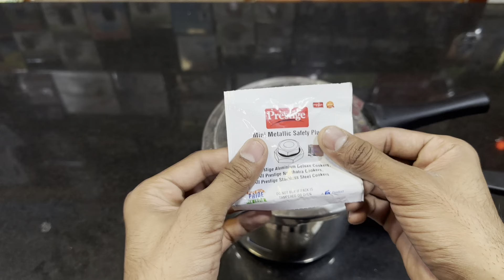how to change prestige popular steel cooker Safety Valve | prestige cooker safety valve kese replace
Hello everyone aj is video me hamne prestige stainless steel deluxe alpha svachh pressure cooker ka metalic safety valve  kese change karte h ye is video me bataya h